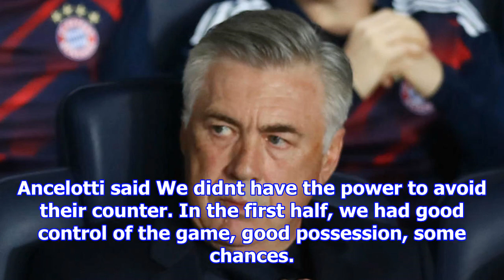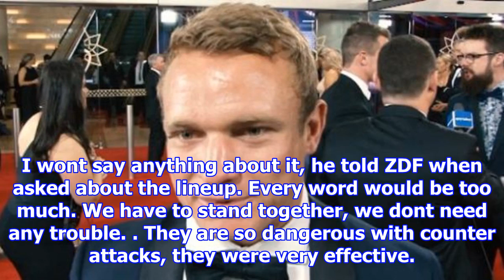[NEWS 24h] Ancelotti defends team selection after psg defeat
Ancelotti defends team selection after psg defeat
Carlo Ancelotti defended his team selection after leaving Arjen Robben, Mats Hummels and Franck Ribery out of his starting lineup in a 30 defeat against Paris SaintGermain. All three players had start...
facebook friends 4 ways!